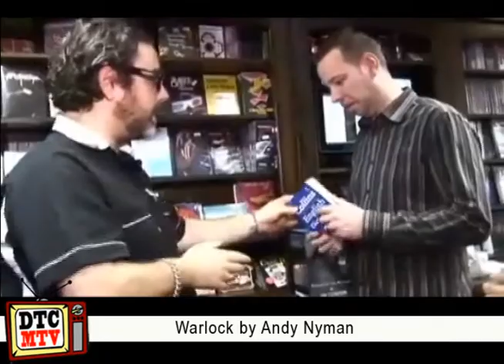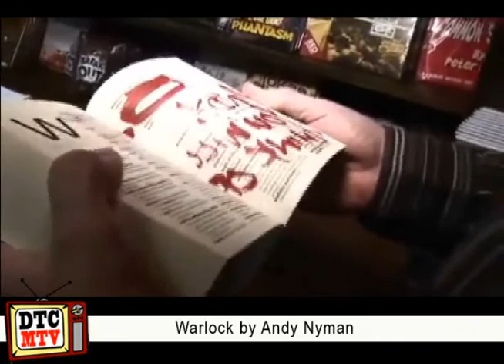DTC- MTV Magic Product Review - Warlock by Andy Nyman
Welcome to the DTC-MTV product review. Watch along as your host Guy Portlock in his usual eccentric manner, gives his reviews on all the latest and greatest magic tricks and effects within the world.

The effect reviewed in this episode is "Warlock by Andy Nyman"

We can now be found on iTunes: Simply search for "dtc-mtv magic review".

Many thanks to the Intro Man DJ Sketchomatic for the awesome new INTRO. or his Youtube channel